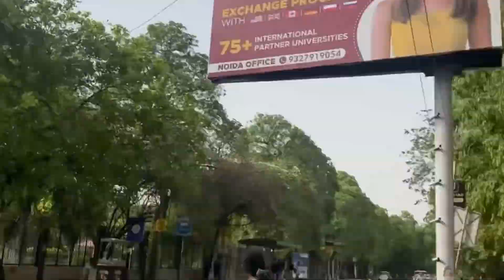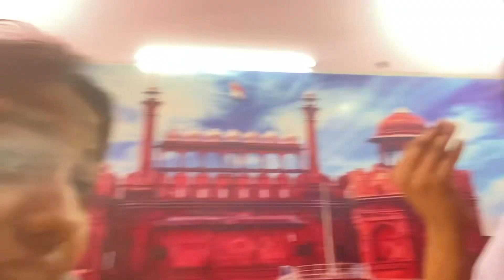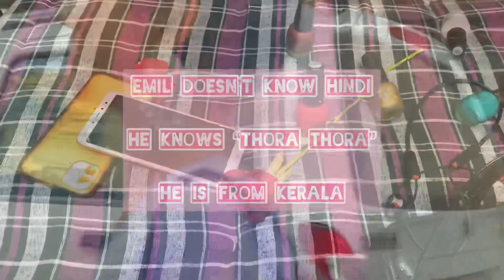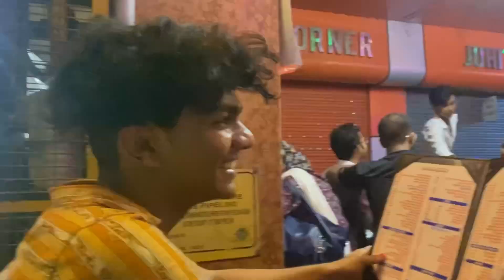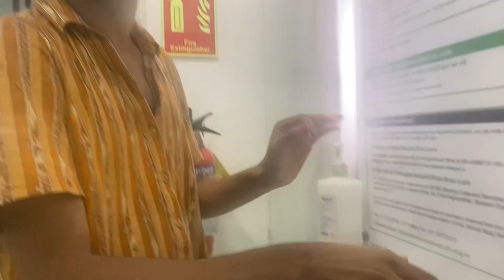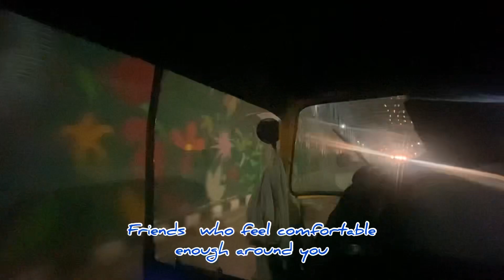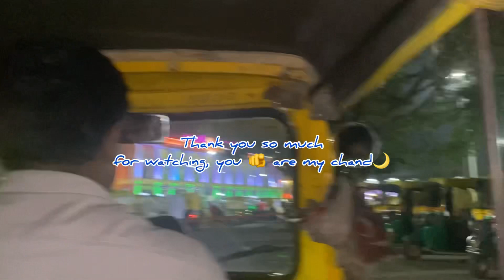Life in North Campus, Delhi University VLOG 🚥￼🎓📚💥visit to LSR, clubing✨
Hi besties🌼
This is glimpses of my life in Delhi during my Masters in English examination.
Everything spoken in this video is for fun and entertainment so kindly take it in a lighter vain♥️♥️🫶🫶